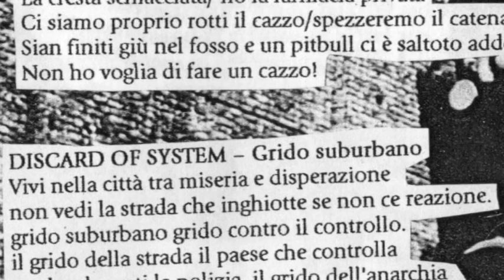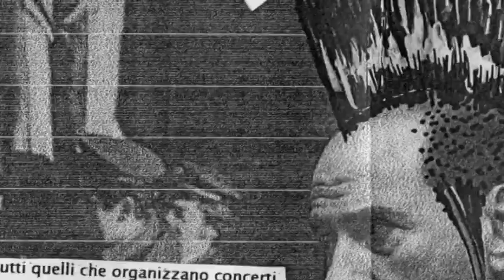Discard Of System- Grido suburbano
Track 22 from compilation CDr "Italialiena" (Spaccio Temporaneo Records, 2008)
Discard of System was an anarcho streetpunk band from Rome active in the early 2000s. Some members now play with Lenders and The Blokes